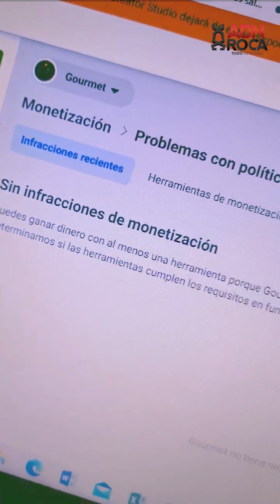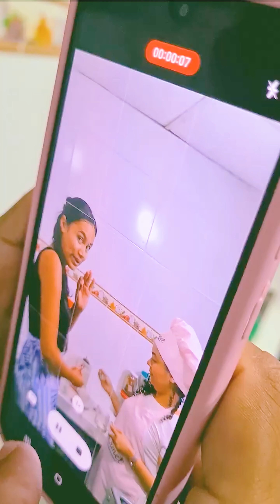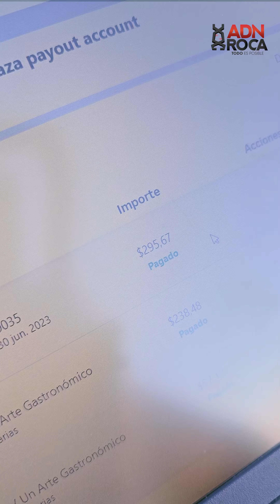DE POBRE A RICO: PROCESO Y ANA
Mostramos cuántos millones se ganó Hugo y Ana en el primer pago de facebook y preparamos un buen almuerzo 🙌☺